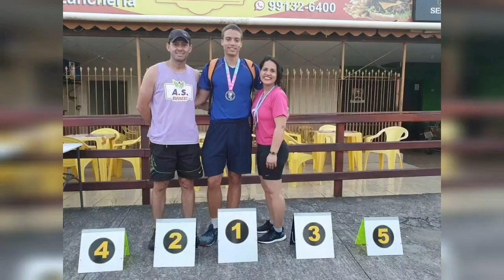Resultado e Fotos da Corrida e Caminhada da Vitória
5ª Etapa do Circuito Noturno da UCRSM
Resultado: